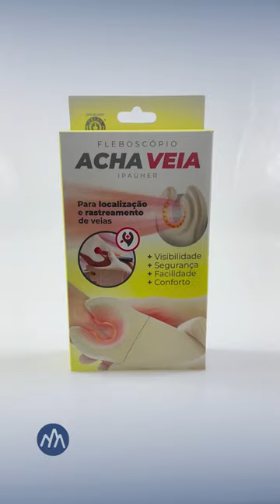Fleboscópio Acha Veia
Fleboscópio Venoscópio ACHA VEIA - Ortho Pauher (Para localização e rastreamento de veias)
Produto com Selo INMETRO e Cadastro ANVISA n°: 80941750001
+ Visibilidade
+ Segurança
+ Facilidade
+ Conforto